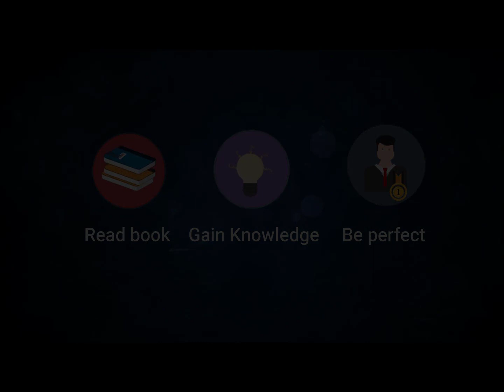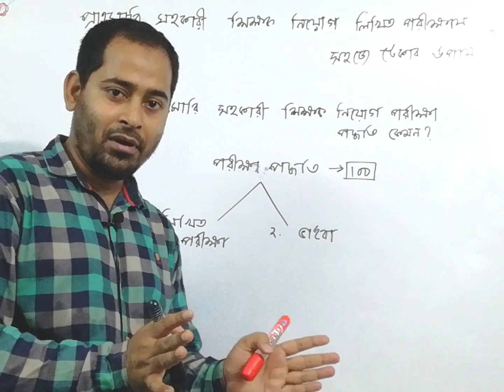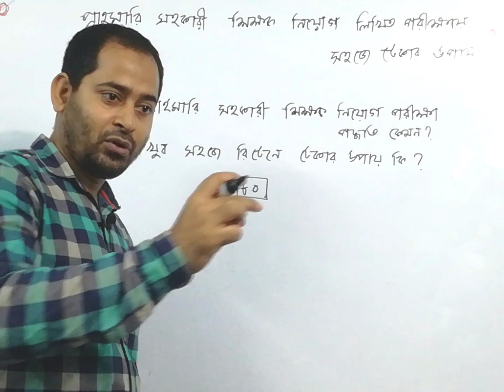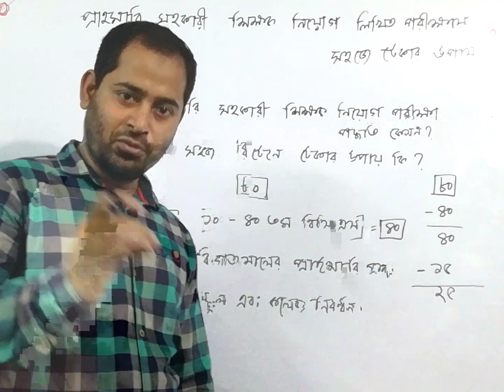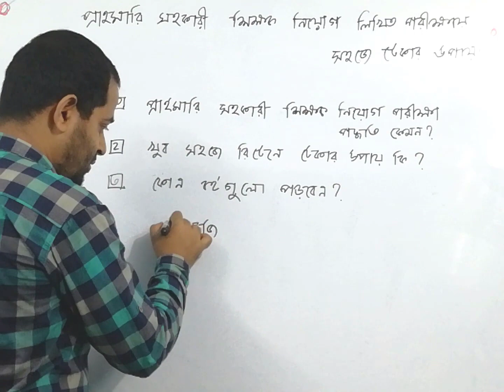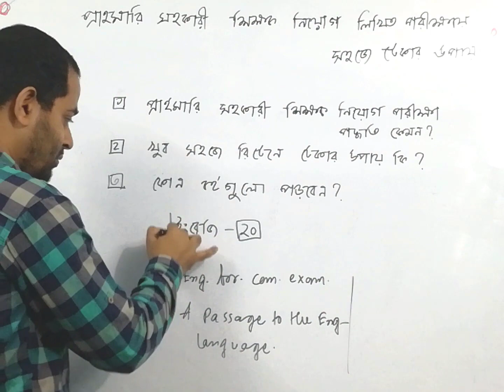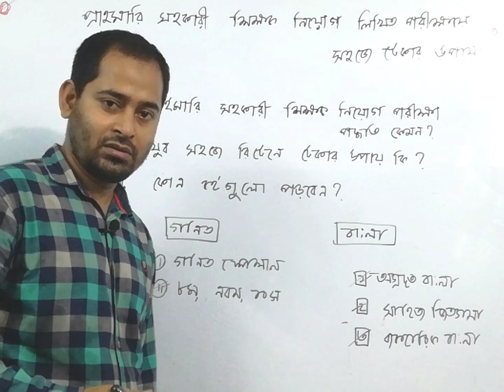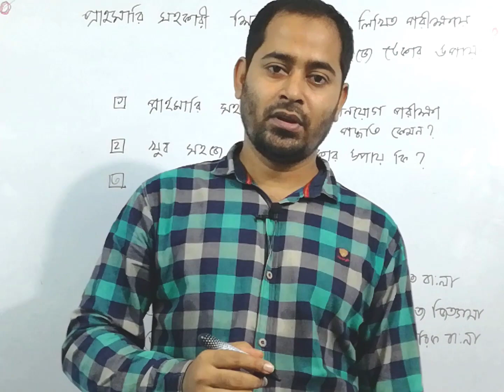প্রাইমারি সহকারী শিক্ষক নিয়োগ পরীক্ষায় রিটেনে টেকার খুব সহজ উপায় ।